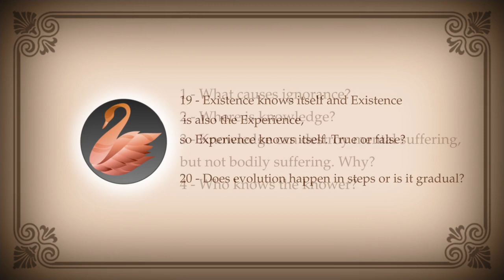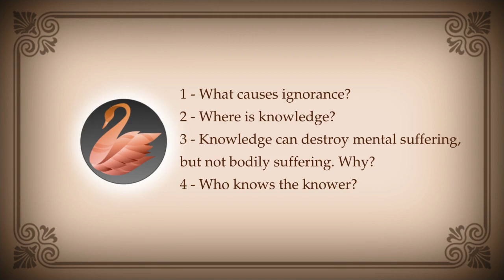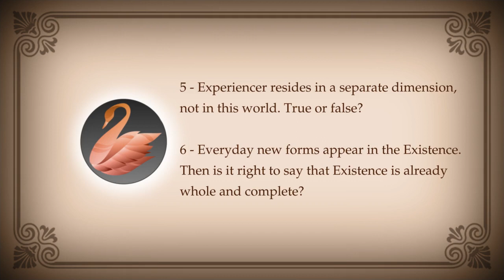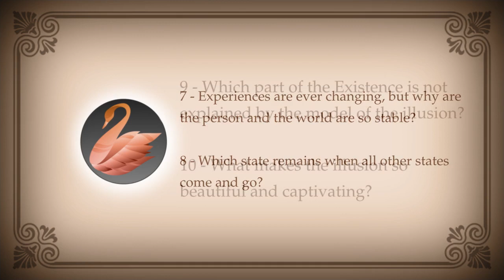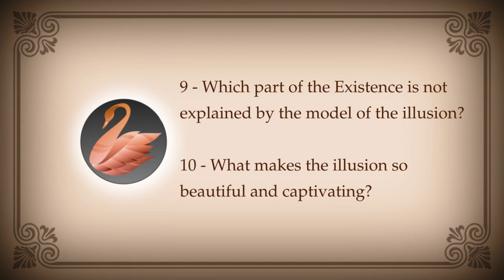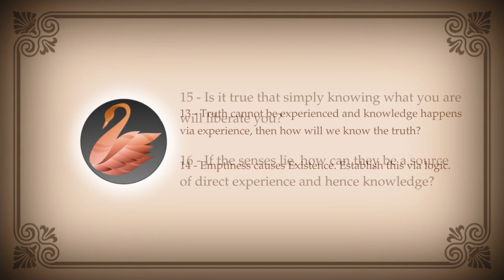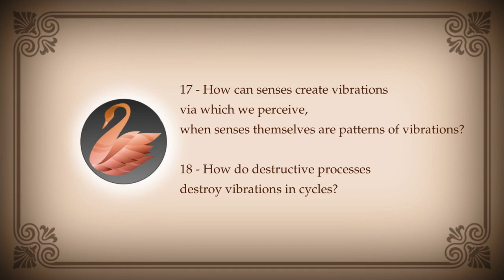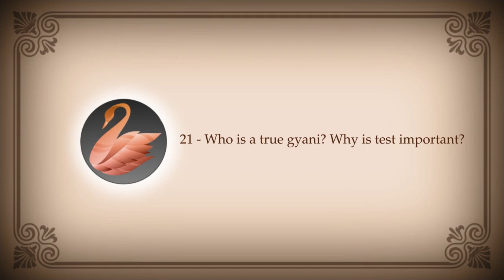PEOS 223 : Suffering, Perfection, States, Beauty, Intuition, Emptiness, Senses, Tests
00:00:00 Sathya's Test
00:08:28 Poornima's Test
00:21:39 1 - What causes ignorance?
00:23:47 2 - Where is knowledge?
00:23:53 3 - Knowledge can destroy mental suffering, but not bodily suffering. Why?
00:33:58 4 - Who knows the knower?
00:34:10 5 - Experiencer resides in a separate dimension, not in this world. True or false?
00:35:41 6 - Everyday new forms appear in the Existence. Then is it right to say that Existence is already whole and complete?
00:41:23 7 - Experiences are ever changing, but why are the person and the world are so stable?
00:44:13 8 - Which state remains when all other states come and go?
00:48:21 9 - Which part of the Existence is not explained by the model of the illusion?
00:49:14 10 - What makes the illusion so beautiful and captivating?
00:52:25 11 - What is the role of intuition in gaining knowledge?
00:54:07 12 - Will knowing too much cause insanity?
00:55:12 13 - Truth cannot be experienced and knowledge happens via experience, then how will we know the truth?
00:55:41 14 - Emptiness causes Existence. Establish this via logic.
00:56:31 15 - Is it true that simply knowing what you are will liberate you?
00:58:11 16 - If the senses lie, how can they be a source of direct experience and hence knowledge?
01:01:57 17 - How can senses create vibrations via which we perceive, when senses themselves are patterns of vibrations?
01:02:31 18 - How do destructive processes destroy vibrations in cycles?
01:03:26 19 - Existence knows itself and Existence is also the Experience, so Experience knows itself. True or false?
01:05:36 20 - Does evolution happen in steps or is it gradual?
01:06:29 21 - Who is a true gyani? Why is test important?